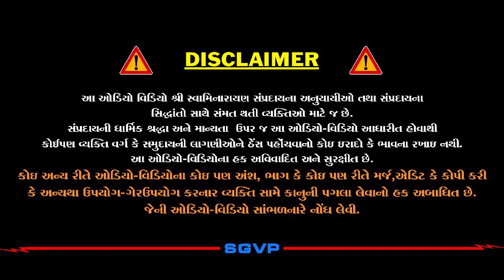આપણી પડખે કોણ છે?? | Aapni Padkhe Kon Chhe? | Pu. Hariswarupdasji Swami | Daily Satsang